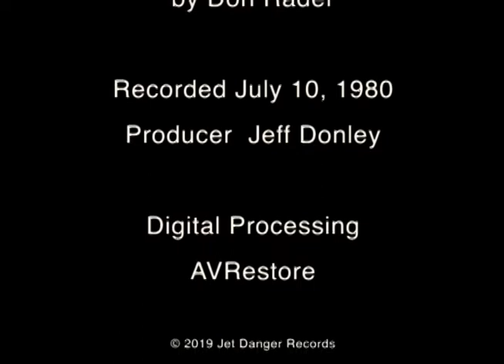Don Rader, HAIL COLOMBIAN, Great American Music Hall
Featuring: Don Rader, Flugelhorn; Ron Eschete, Guitar; Kevin Brandon, Bass; John Perett, Drums. From the album "Anemone" recorded July 10, 1980.